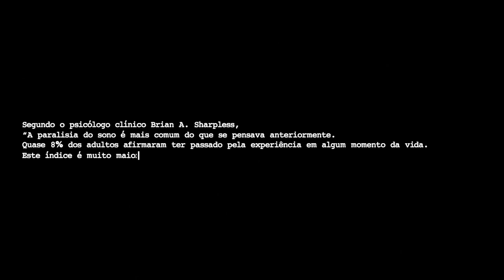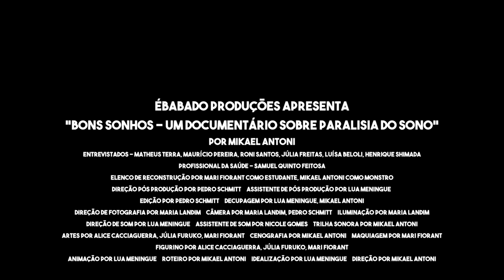Documentário - Bons Sonhos - Sobre Paralisia do Sono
Documentário produzido pelos alunos da Universidade Anhembi Morumbi em São Paulo.
Documentary produced by students at Anhembi Morumbi University in São Paulo.